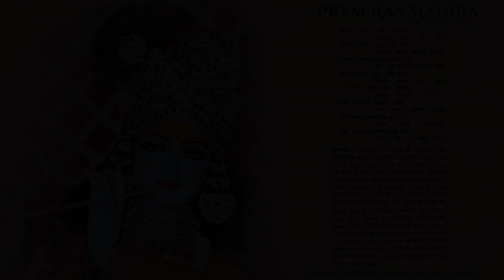दर्शन देना नन्ददुलारे || Darshan Dena Nand Dulare || Top Krishna Bhajan || 2022 bhajan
darshan dena nand dulare, nandnandan nainan ke tare
(Oh darling of Nand! Oh apple of my eye! Grace me with your divine vision!)

matakani mor mukut ki mathe, chatakani kesar tilak lilare
(Peacock-feathered crown is gently swaying on Your head and Your forehead is adorned with a tilak made out of sandalwood and saffron)

alakani jhalak manahun avalin-ali, juri-juri jaat jalaja-mukh pare
(Your dark curly hair appears to be a large flock of bumblebees who are trying to gather around your face, thinking it to be a blue lotus)

sudha, payo nidhi, madhi vish ambudhi, matavare chanchal drig vare
(In an ocean of infinite nectar and intoxication, there is a sea of divine poison in the middle (the pupil). Such are your mischievous, intoxicating eyes)

ambara peet dipata duti daamini, brighu-pad gunjmala gala dhare
(Your beautiful peetambar is swaying gently, which is shining like bright lightening from a dark blue cloud. Your chest is adorned with the 'gunjmala' (flowery garland) and the foot print of Brighu Maharaj)

kati kamaniye kachani kache, kar murali angurin sahare
(A beautiful 'kachhani' (a cloth) is tied around your waist and a flute is resting on your fingers)

haya! kabahun jhoomat sakhi mo dhig, priyatam ayihain pran piyare!
(Oh!! When will I see this beautiful form of Shri Krishn! When will He, the life of my life, come swaying towards me!)

ab 'kripalu' ko begi milahu piya! nahit jaat ye pran hamare
(Shri Kripalu Prabhu says in utmost humility, "Oh Shri Krishn! Please come and bless me with your divine vision soon! Otherwise, I will no longer be alive. My life is about to depart this body)

Composed by Jagadguru Shri Kripaluji Maharaj

Find the collection of books on spirituality written by the Fifth Original Jagadguru, Jagadguru Shri Kripalu Ji Maharaj